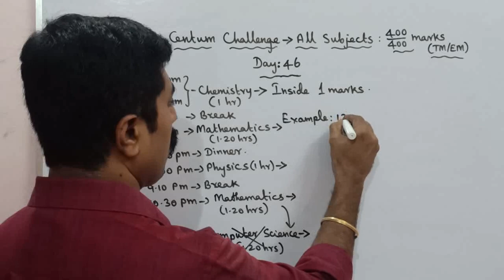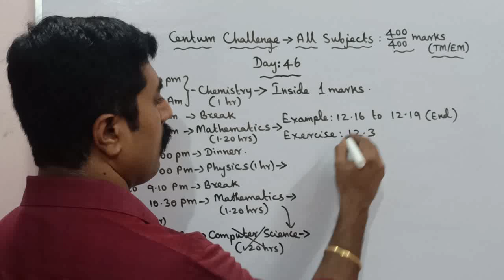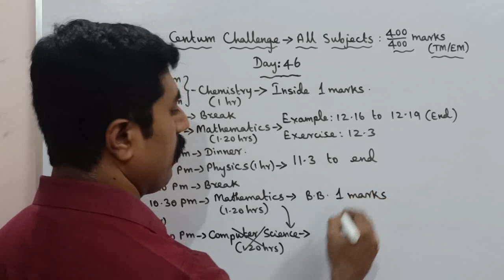Class 12|Day 46|Centum Challenge|Half yearly exam|all subjects|sky physics